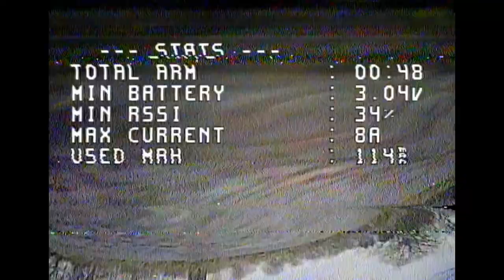Mobula 6 D SYNC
My New Mobula 6 would failsafe when flying hard near 100% throttle for over 10 seconds in cold weather 45 degrees F. This is a video showing 4 times when it D Sync. It failsafes when the voltage drops below 3 volts and pulling around 10 amps. I think it is not getting enough power to the rx so it fail-safes.